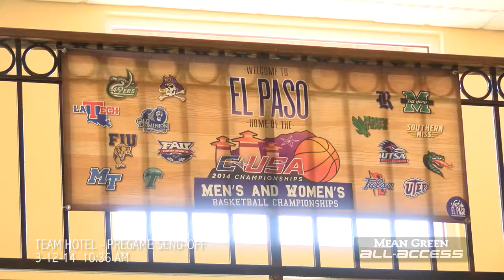Mean Green Travel To Arena For Tournament Game 2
EL PASO, Texas -- The North Texas basketball team survived a gritty overtime contest against Rice yesterday afternoon, and will take on No. 7 Tulane at 1 p.m. Central. Here is all the info you need to watch or listen to the second-round action from the Don Haskins Center.

C-USA Championship Central
Webcast: ConferenceUSA.com/AllAccess
Radio: 88.1 / 95.3 or KNTU.com

MeanGreenSports.com